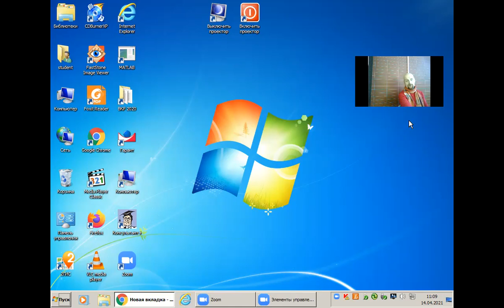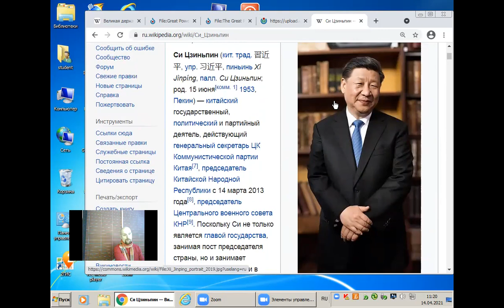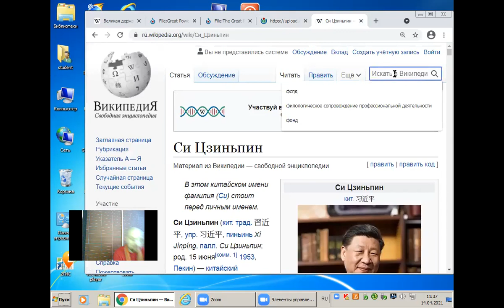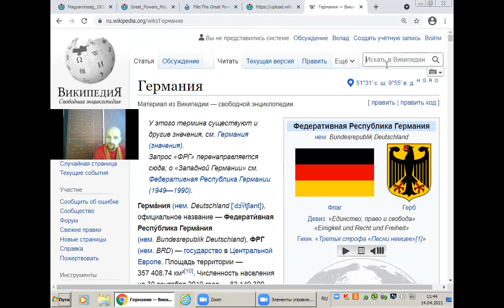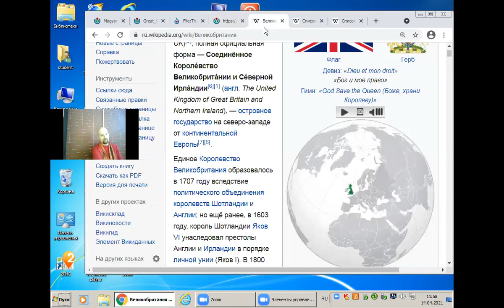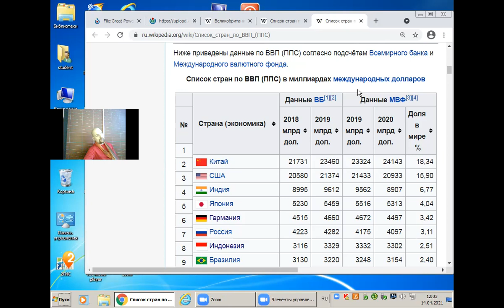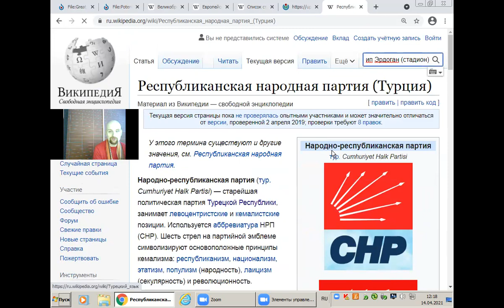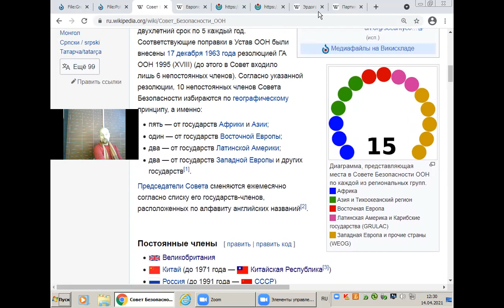Новые перспективы "полюсов" современного мира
Обзорная лекция о государствах, которые в 21м веке могу претендовать на титул "держав", и, в перспективе, на роль "сверхдержав".